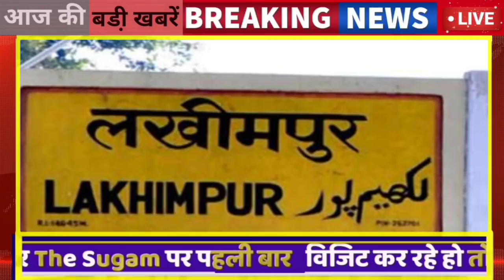10 अक्टूबर : 9:15 बजे आज की Top@10 बड़ी BREAKING NEWS राजस्थान की बड़ी खबरें || Rajsthan today News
10 अक्टूबर : 9:15 बजे आज की Top@10 बड़ी BREAKING NEWS राजस्थान की बड़ी खबरें || Rajsthan today News

1.  Bijali Bil Honge Maff

2   बड़ी राजस्थान की खबरें //तमाम बड़ी खबरें

3 ‌  top@10 badi khabren

10 October आज 9:15 बजे की आज की बड़ी खबरें

Rajasthan News

karaulee
kota  कोटा
chittaudagadh
Chooroo चुरू
jayapur News
jaalaur
jaisalamer/ जैसलमेर
jodhapur
jhaalaavaad

jhunjhunoo

tonk
doongarapur
dausa
dhaulapur
naagaur
paalee
prataapagadh

baansavaada
baaraan
beekaaner
sudeep
bharatapur
bheelavaada
raajasamand
shreegangaanagar

pradhaan news
seekar